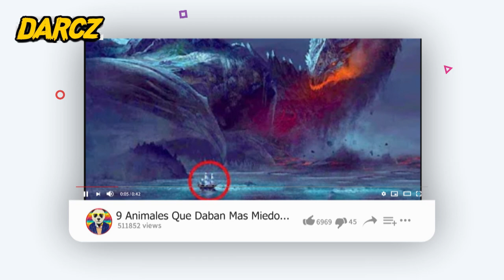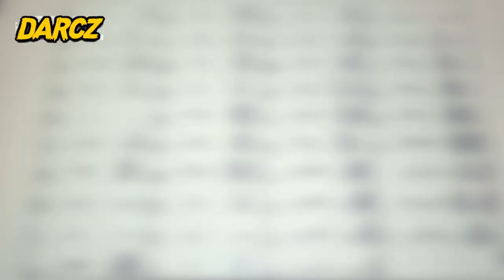Este Descubrimiento en Marte Dejo a La Nasa Sin Explicaciones 😱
9 Descubrimientos Secretos en MARTE que No Deberías Conocer 😱 Secret Discoveries on MARS You Shouldn't Know About,
Categoría
Entretenimiento
▶ Musica Utilizada
▶ Spooky Ride de Twin Musicom
▶Not Without the Rest de Twin Musicom
▶Fat Caps de Audionautix-
 things you didn't know about mars